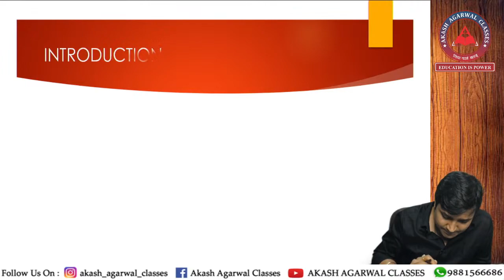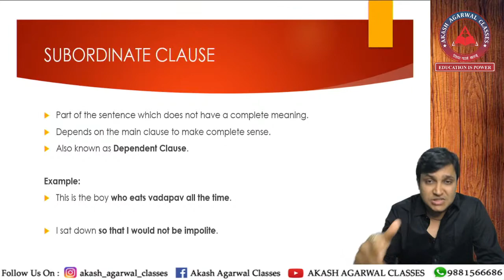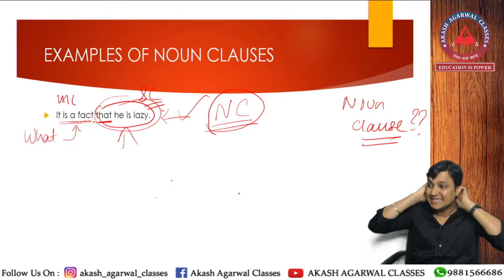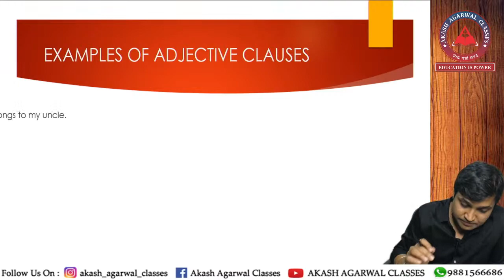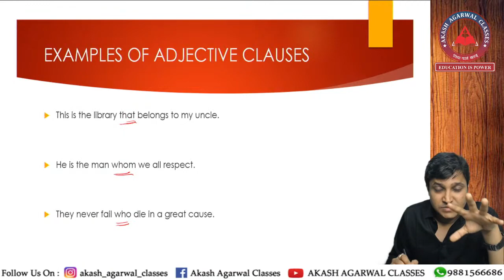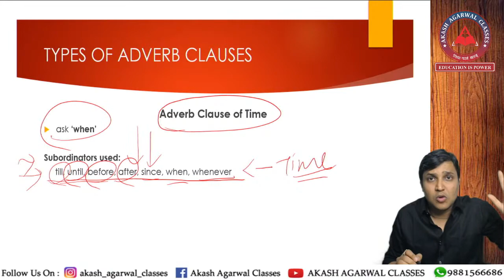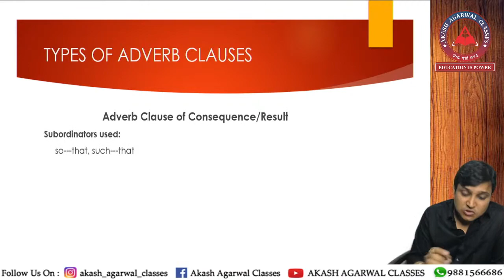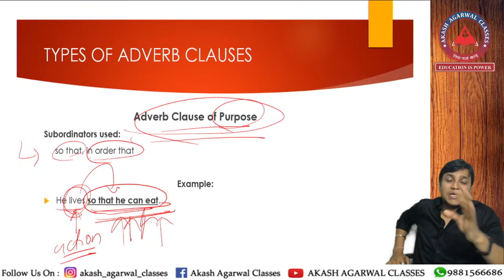English Grammar - Clauses | Live Lectures | Prof. Karan Agarwal | Akash Agarwal Classes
This Video is about English Grammar - Clauses, By Prof. Karan Agarwal | Akash Agarwal Classes.

We will be coming up with more Lecture\Topic of English Grammar,
You can join our YouTube Channel.